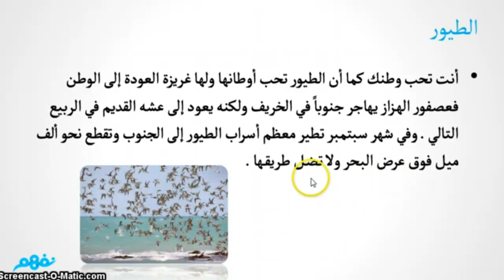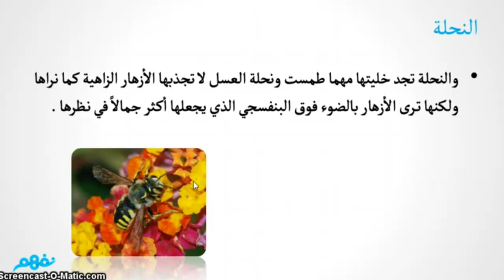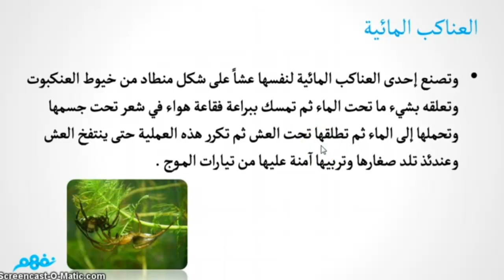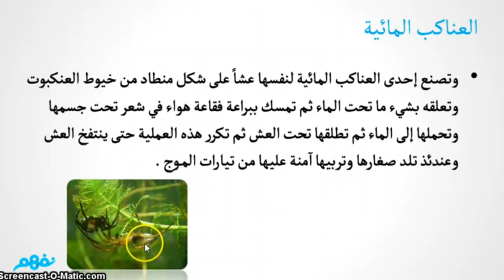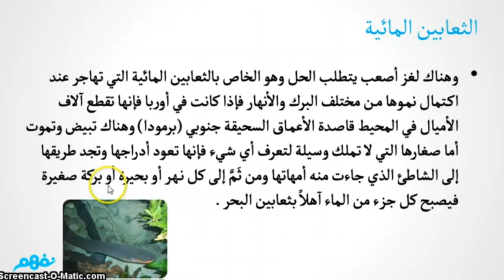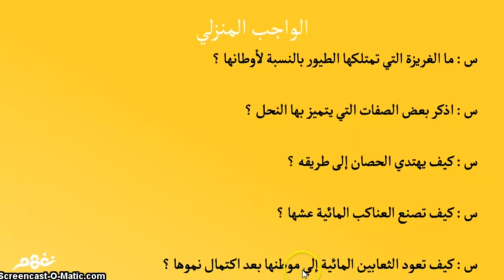غرائب المخلوقات | اللغة العربية | الصف الأول الإعدادي | الترم الأول | المنهج المصري | نفهم